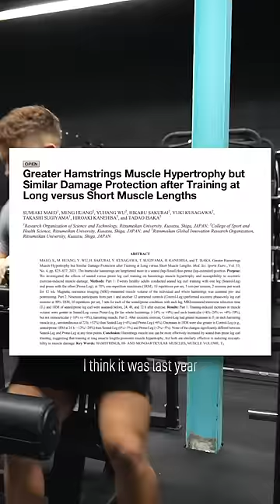Grow Your Hamstrings 1.5x Faster (New Research)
In this short I discuss potential benefits of seated leg curls over lying leg curls for the hamstrings.